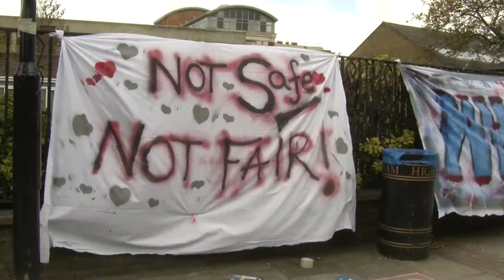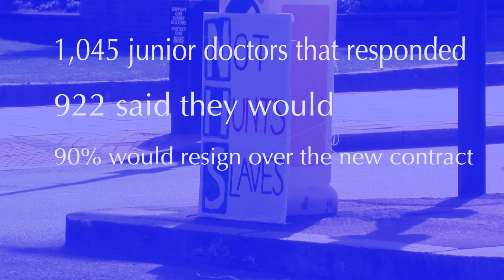Lewisham Junior doctors withdraw emergency services in new 48 hour strike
Reporting and filming: Matilda Keywood and Anna Soerensen